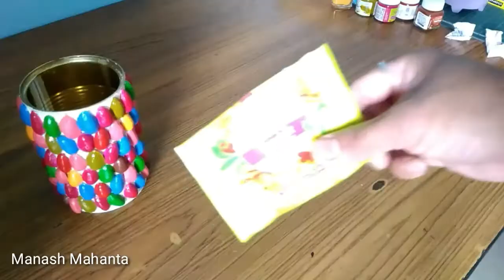Badam/Pistaৰে বনাকওঁক ধুনীয়া সামগ্ৰী II Reuse Idea II Manash Mahanta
Video Topic :
Lockdown video II Daily vlog II Assamese youtuber II Assamese vlogger II Lockdown diary II Manash mahanta II Manash's vlog II Vlog II Vlogger II Assamese vlog style II wastage material reuse idea II Flower pot making ideas II Flower pot II wastage material reuse idea II Reuse ideas II Craft II Craft time II